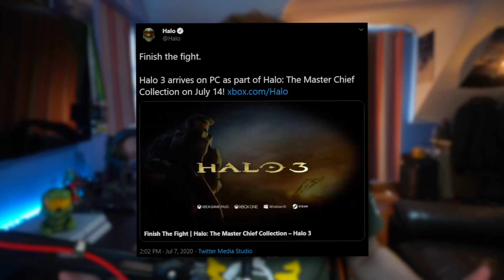HALO 3 PC - NEW TRAILER + RELEASE DATE CONFIRMED!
Thumbnail - @UltimateHalo117

What did you think of HALO 3 PC RELEASE DATE CONFIRMED?